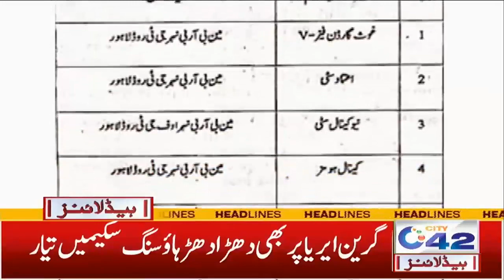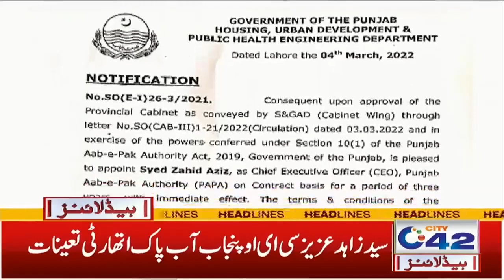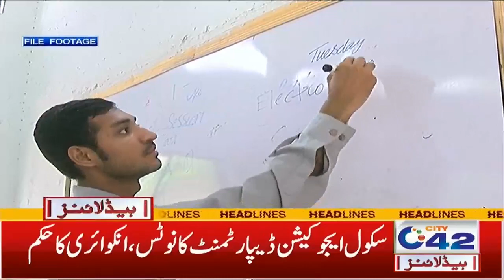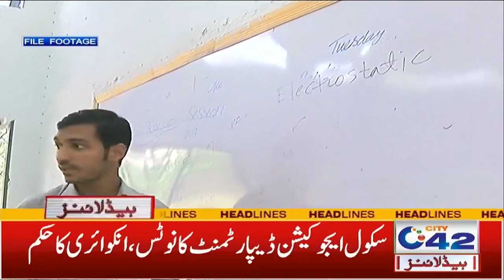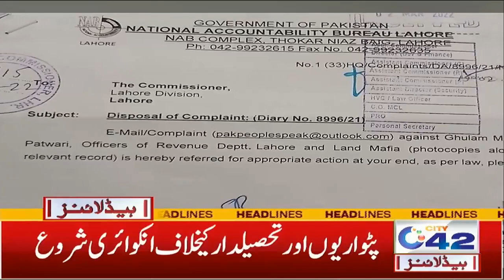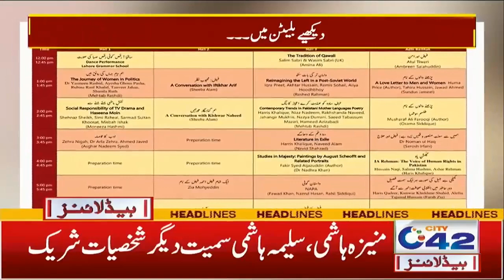1am News Headlines | 5 Mar 2022 | City 42